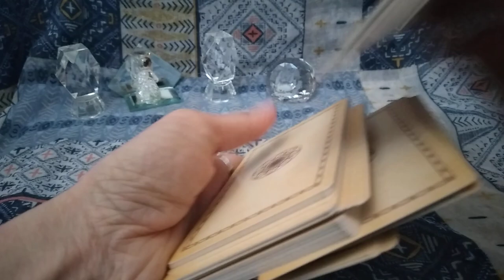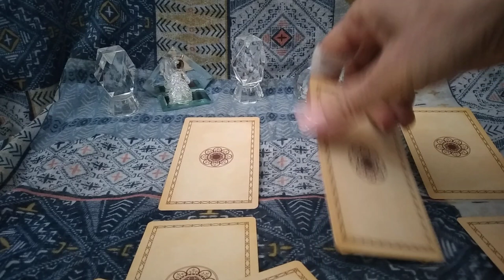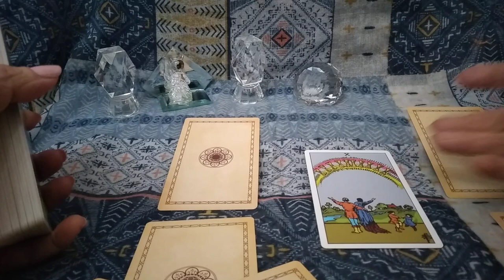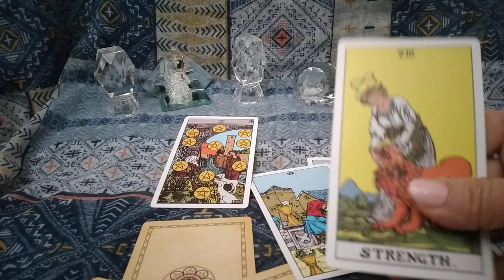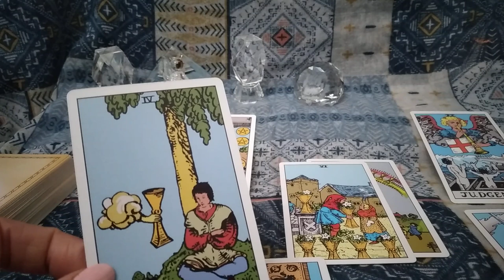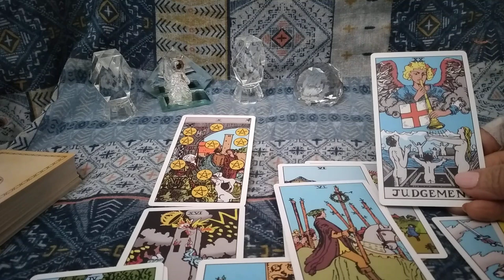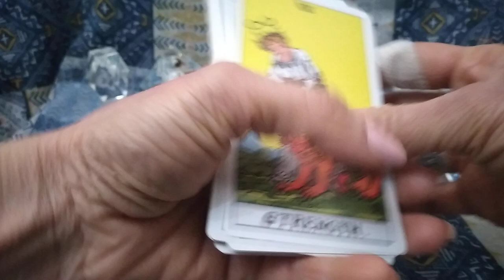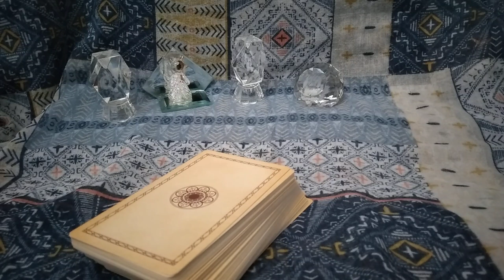🃏საჯარო გაშლა - ემიგრანტი ქალებისთვის, მათი ოჯახი, შვილები და მეუღლე, ფინანსები, სხვა მამაკაცი...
პირადი კონსულტაციისთვის (ტაროდან ინფორმაციის მიღება).
გადადით ფეისბუქზე "ტაროს ოთახის" გვერდზე!
პერსონალურად ტაროს კარტის გაშლა
Messenger - იდან და
"ტაროს ოთახის" ადმინი